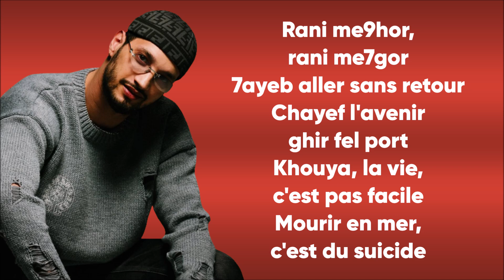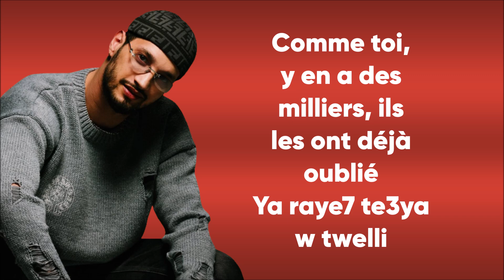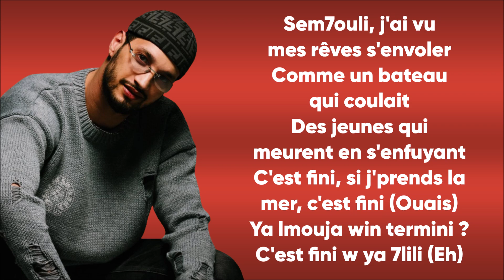Soolking - Ya Ibahri (Paroles/Lyrics)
Extrait de l'album "Sans Visa"

➡️Crédits vidéos :
🔸 soolking guerilla
🔸 soolking dalida
🔸 soolking tayc
🔸 soolking rockstar
🔸 soolking kendji

✅Les paroles✅
[Intro : tag]
Toto Beats

[Pré-refrain]
W ya lbahri Lah yahdik
Herregni 3lik mlouma
F sari3 nokhrej m l'Afrique
Roma wala ntouma

[Refrain]
Ye-le-ye-le-ye-le, ye-le-ye-le-ye-le
Ye-le-ye-le-ye-le, ye-le-ye-le-ye-le
J'fais aller sans retour, j'fais aller sans retour
J't'ai quitté mon amour, j't'ai quitté pour toujours

[Couplet 1]
Rani me9hor, rani me7gor
7ayeb aller sans retour
Chayef l'avenir ghir fel port
Khouya, la vie, c'est pas facile
Mourir en mer, c'est du suicide
Là, c'est ta vie qu'tu sacrifies (Na-na-na-na)
Ana hnaya ma re7mounich
Nriski nmout bach n3ich
Ya l3ziza ma tebkich

[Pont]
Comme toi, y en a des milliers, ils les ont déjà oublié
Ya raye7 te3ya w twelli

[Pré-refrain]
Herregni 3lik mlouma
Roma wala ntouma

[Refrain]
Ye-le-ye-le-ye-le, ye-le-ye-le-ye-le
Ye-le-ye-le-ye-le, ye-le-ye-le-ye-le

[Couplet 2]
Sem7ouli, j'ai vu mes rêves s'envoler
Comme un bateau qui coulait
Des jeunes qui meurent en s'enfuyant
C'est fini, tu prends la mer, c'est fini (Ouais)
Ya lmouja win termini?
C'est fini w ya 7lili (Eh)

[Pont]
Un peu d'amour, un peu plus de papier
Mama, t'as prié, tes prières, c'est mon billet
Mama, t'as prié, tes prières, c'est mon billet (Na-na-na)

[Pré-refrain]
Herregni 3lik mlouma
Roma wala ntouma
[Refrain]
Ye-le-ye-le-ye-le, ye-le-ye-le-ye-le
Ye-le-ye-le-ye-le, ye-le-ye-le-ye-le

[Outro]
Ouh-ouh-ouh-ouh-ouh